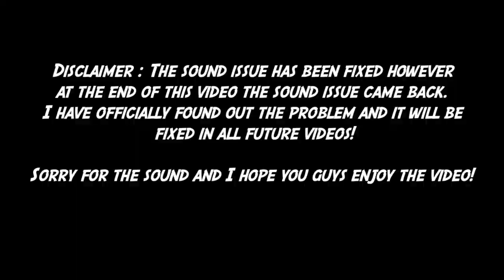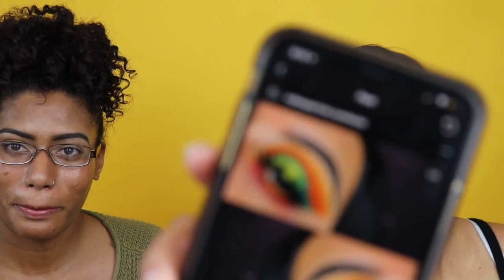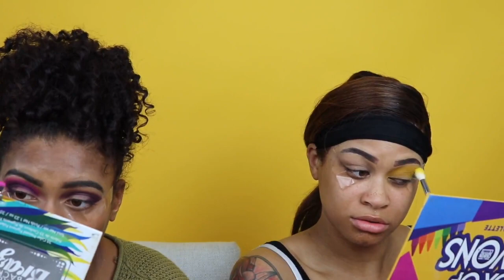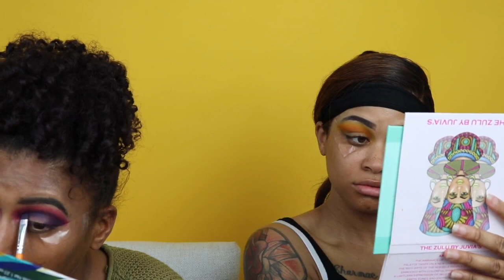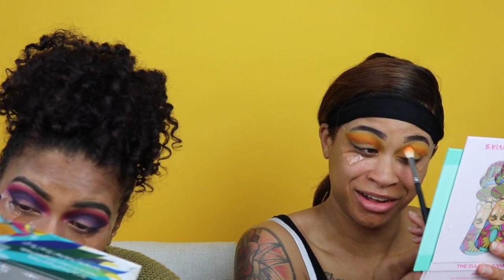Who's More Likely?! My Best Friend Picks My Makeup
Hey y'all so in today's video Krissie is BACK! Y'all know we are a HOT MESS together but today we picked each others makeup looks as well as did a few "who's more likely" questions!

** Sorry for the profanity, there is a lot and was way too much to try to edit out **

TECH INFO
Camera - Canon Rebel SL2
Lights - Neewer Ring Light
Fovitec 3-Light Lighting Kit
Editing - Final Cut Pro X & Adobe After Effects